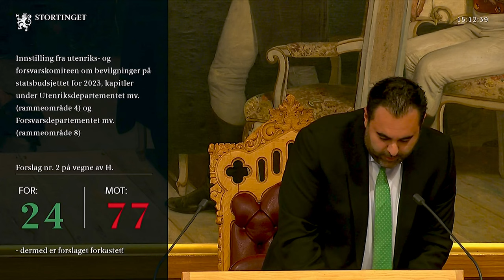Statsbudsjettet 2023, Utenriks og Forsvar kapitler | Storting 13.12.2022